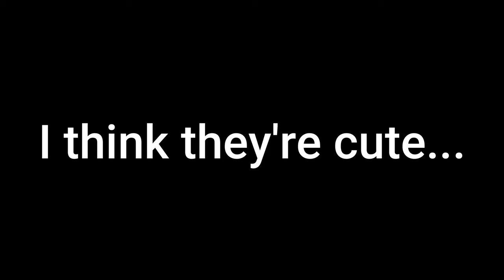Scrubs Reaction S4 [Ep 17 & 18]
Hey YTubers,

A bit of a struggle with copyright on these two episodes so there's a lot of blurred portions. I was having so much fun and tried to keep as much as possible for you all.

I loved watching Kenny sing and I'm sad that he only sang one song. Please give me your fun facts for these two episodes.

Happy watching!

Peace!